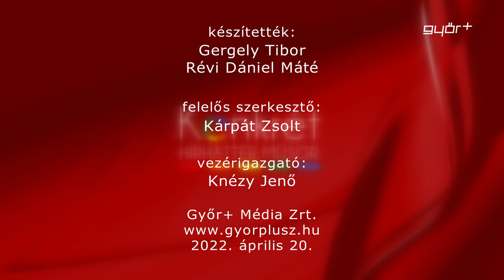Konkrét - Közös ötletek az idősellátásban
Sikeresen befejeződött a Győri Egyesített Egészségügyi Szociális Intézmény és a Somorjai Ambrózia Idősotthon közös programja. A 4 hónapig tartó projektnek köszönhetően  Szlovákiába és Magyarországon is olyan új ismereteket és tapasztalatokat szereztek a szakemberek, amelyeket a hétköznapokban is alkalmazni lehet az idősellátásban. Bár a program áprilisban lezárult egészen biztos, hogy a két intézmény között megmarad az együttműködés.